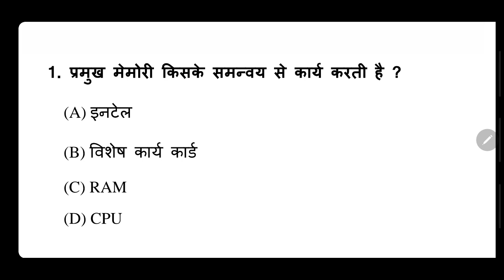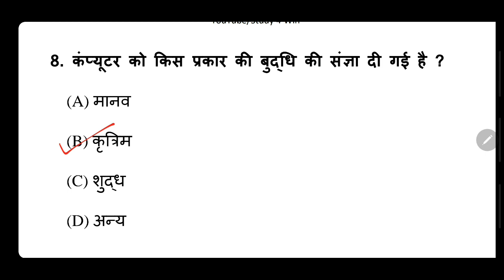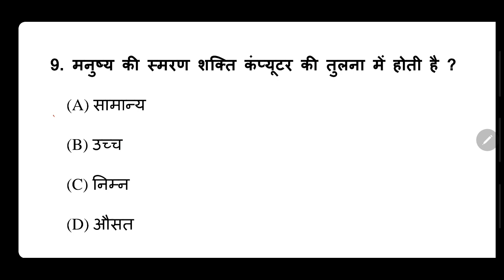सूचना तकनीक एवं कंप्यूटर के प्रश्न/ SUPERTET 2021/COMPUTER QUESTIONS